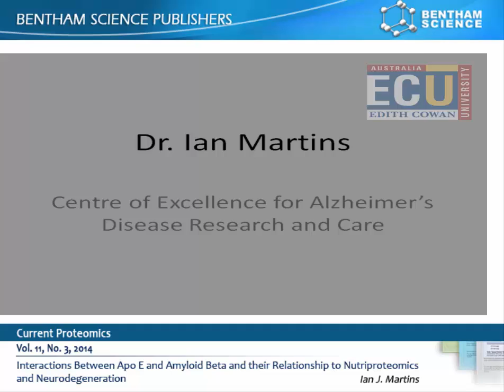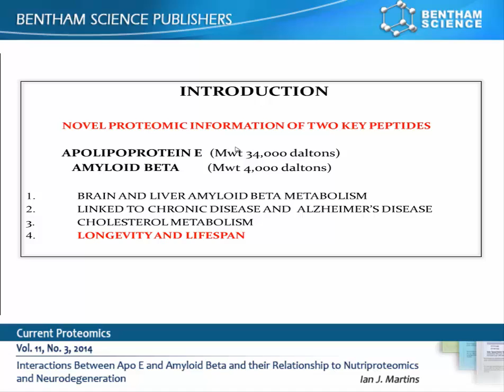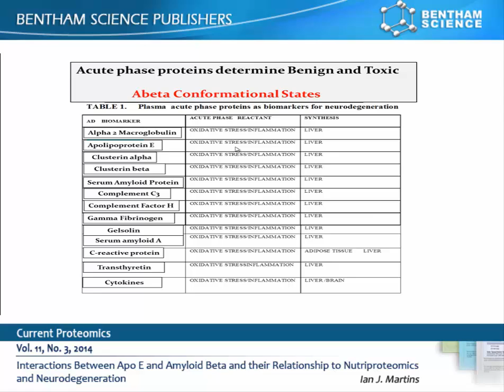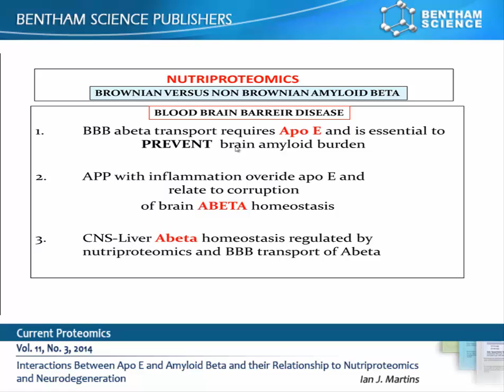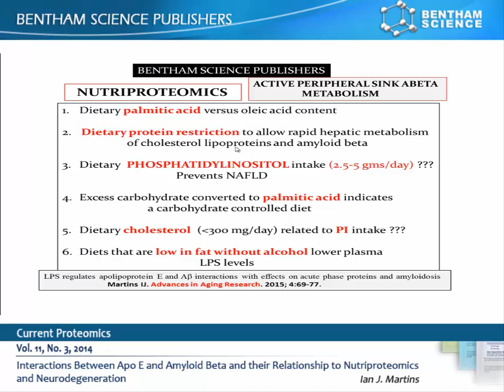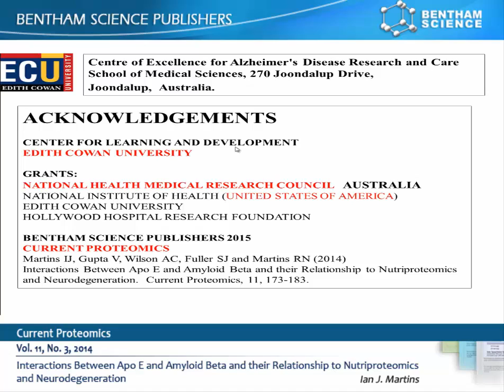Interactions Between Apo E and Amyloid Beta .. Neurodegeneration by Ian J. Martins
Journal: Current Proteomics, 11(3): 171-183.
Article: Interactions Between Apo E and Amyloid Beta and their Relationship to Nutriproteomics and Neurodegeneration
Author(s): Ian J. Martins, Veer Gupta, Andrea C. Wilson, Stephanie J. Fuller and Ralph N Martins.

Proteomics has advanced and identified various plasma proteins that may be implicated in lesions in brains from neurodegenerative individuals. Apolipoprotein E and amyloid beta are amongst the many candidate proteins identified in common neurodegenerative disorders with effects by diet and nutriproteomics on the interactions of apo E and amyloid beta. The purpose of this review paper is to specify the role of proteins and lipoproteins and their effects on hepatic amyloid beta clearance that are important to brain amyloidosis. In recent and historical research provided in various research papers the blood brain barrier (BBB) is abnormal in neurodegenerative disease and proteins and oxidized lipids leak across the BBB. The improved scientific understanding of apo E/amyloid beta interactions identifies modulations in protein structure and lipid:protein interactions induced by nutrients and has become important to peripheral amyloid beta metabolism. Hepatic acute phase proteins induced by diet, inflammation and oxidative stress are connected to the pathophysiology of neurotoxic diseases. Oxidative stress induced by high cholesterol diets can cause electrostatic alterations in amyloid oligomers accompanied with alterations in oxidized lipids and acute phase proteins. Recent progress in proteomics with relevance to Alzheimer’s disease has led to the identification of acute phase proteins and include pentraxins that regulate or reduce amyloid beta sizes that are related to membrane permeability and disruption. In this review research papers identify acute phase biomarkers that are involved in the alterations of amyloid beta oligomers in obesity and diabetes with increased BBB permeability and central nervous system disorders.